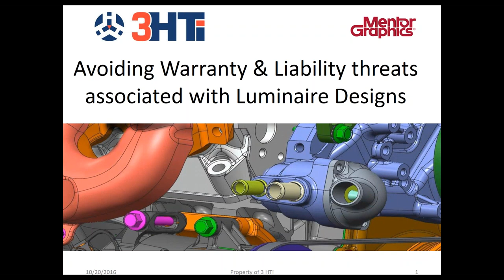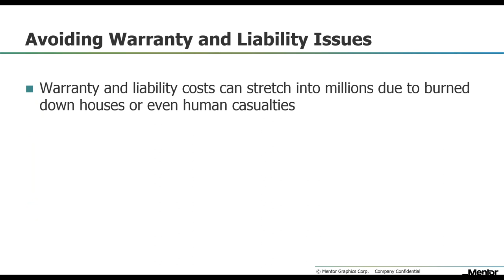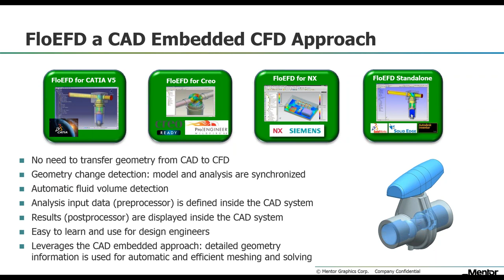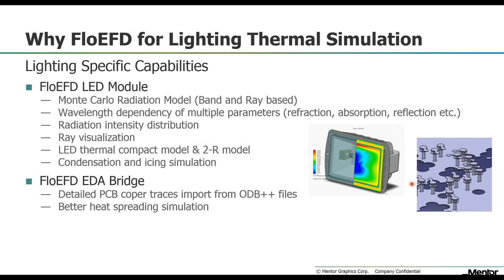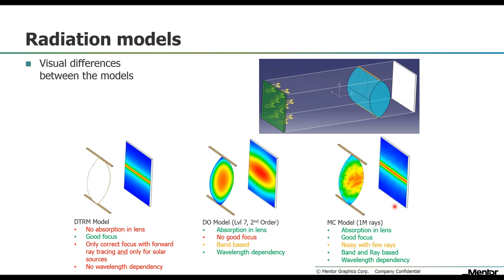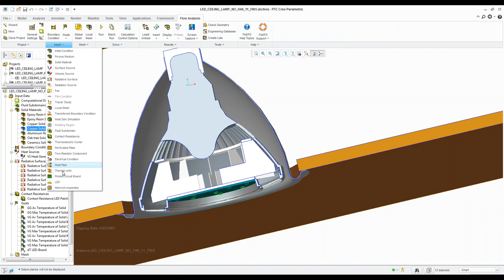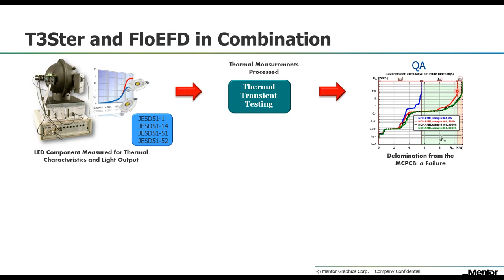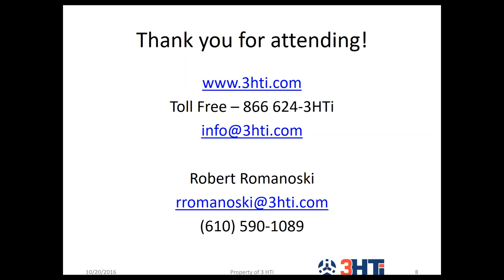Avoid Warranty and Liability threats associated with Luminaire Designs